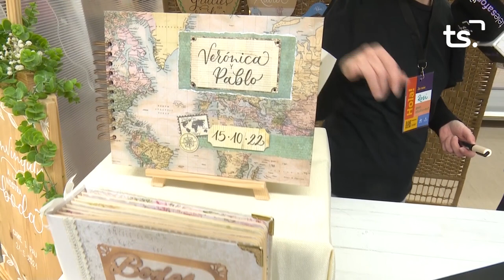INFORMATIU 2023 02 17